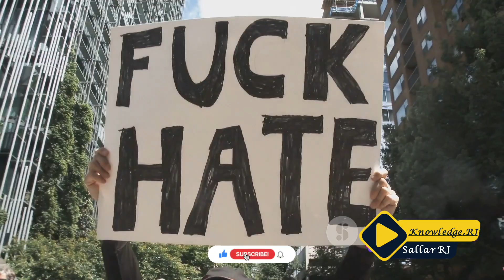American Jews and Palestinians face fear and hatred | knowledge.Rj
As the ripple effects from the war between Israel and Hamas are felt around the world, Palestinian and Jewish Americans describe a growing sense of fear due to a rise in threats and harassment.

As hundreds of people gathered for a peaceful rally in Harrisburg, Pennsylvania, on 13 October, a man wielding a gun started yelling racial slurs.

People scattered, running for their lives, said Omar Mussa, who had helped organise the pro-Palestinian event on the steps of the state Capitol.

"He came to this rally to inflict fear and terror onto us," the 30-year-old Palestinian American told the BBC. "The last thing that you want is to be fearful to gather with your people and to speak about your truth and to speak about what you believe."

The man who allegedly pointed the firearm at the crowd while spewing Islamaphobic rhetoric has been charged with crimes including ethnic intimidation and making terroristic threats.

The Arab American Anti-Discrimination Committee said it has received hundreds of reports of hate incidents against Palestinian, Arab and Muslim Americans. Meanwhile, the Anti-Defamation League said there has been a steep increase in antisemitic incidents - 107 - reported since the latest conflict began on 7 October.

The incidents have drawn condemnation from President Joe Biden, who warned during an Oval Office address on Thursday that Americans could "not stand by and stand silent" in the face of such hate.

But both experts and Jewish and Palestinian-American leaders worry the trend will persist as the war in the Middle East continues.

"We're girding for a rough ride - not only because of the intensity of the conflict but the duration," said Brian Levin, the founding director of the Center for the Study of Hate and Extremism.

Bomb threats and stabbings
Several high-profile incidents have already drawn national concern.

Last week, a six-year-old Palestinian-American boy was stabbed to death and his mother seriously injured in Plainfield, Illinois. Their landlord allegedly targeted the pair because of their religion and the ongoing conflict between Hamas and Israel.

Just 30 miles (48 kilometres) away in Lombard, Illinois, hate crime charges were brought last week against a man who reportedly threatened to shoot two Muslim men.

In New York City, police say a man punched a woman in the face in the subway because she was Jewish. In Utah, several Jewish congregations have reported receiving threats.

Sam Spector, a rabbi in Salt Lake City, was an hour into leading a service on 8 October when he was forced to stop because of a bomb threat.

Mr Spector described the shocking content of the message: "We put bombs in every Jewish centre in Utah. They will go off in a few hours - you all deserve to die," it said.

Dozens of congregants, including 20 children in a room nearby, had to evacuate the building.

It was not the first bomb threat the congregation has experienced during Mr Spector's time working there. But since the war broke out this month, he said he has received more hateful antisemitic messages than ever before.

"People take their strong opinions out and blame both local Jewish and local Muslim communities who are just folks here in America trying to live their lives," he said.

'Live life fully and be careful'
Concerns about safety are forcing some Americans to restrict their daily activities.

Mohammad Abd-Elsalam received a death threat last week from a man in Texas who told him all Palestinians "deserve to be killed".

The national president for the Palestinian American Organizations Network, Mr Abd-Elsalam said he had begun avoiding public spaces and had told his family to do the same.

"It's overwhelming," said Mr Abd-Elsalam. "You don't know how to deal with [the war in Gaza], and at the same time you have to be concerned about your safety here and the safety of our community in the states.
Rabbi Spector said he has boosted security measures at his synagogue in recent weeks - there are also plans to spend close to $500,000 (£411,000) to enhance temple safety over the next few years.

Still, Jewish people across the country are asking whether it's safe to attend religious services, said Niv Elis of the Jewish Federations of North America.

"Our advice right now is live your Jewish life fully and be careful," he told the BBC.

The Copyright Act of 1976 is a United States copyright law and remains the primary basis of copyright law in the United States, as amended by several later enacted copyright provisions.[citation needed] The Act spells out the basic rights of copyright holders, codified the doctrine of "fair use", and for most new copyrights adopted a unitary term based on the date of the author's death rather than the prior scheme of fixed initial and renewal terms. It became Public Law number 94-553 on October 19, 1976 and went into effect on January 1, 1978.[1]